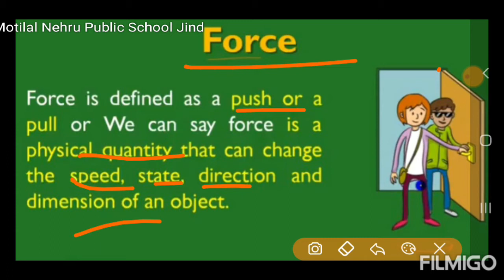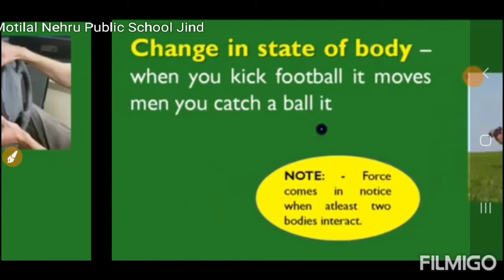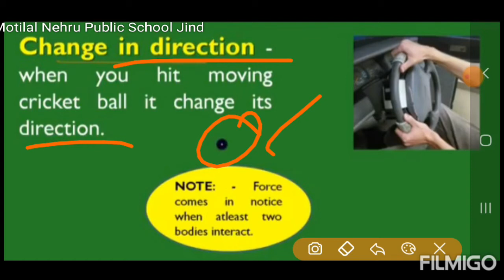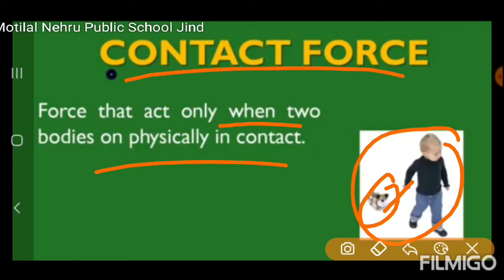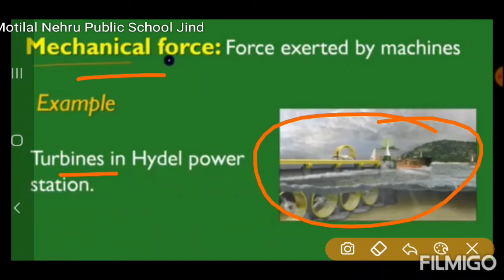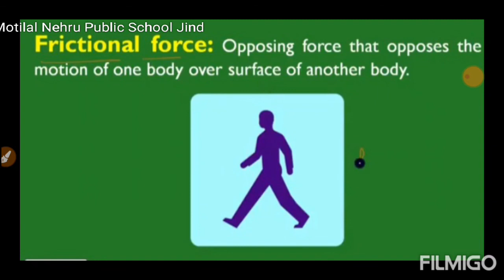Chapter 11th for 8th science